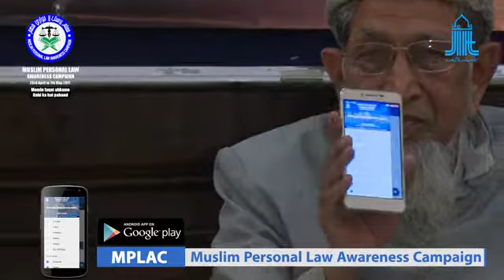14 May 2017